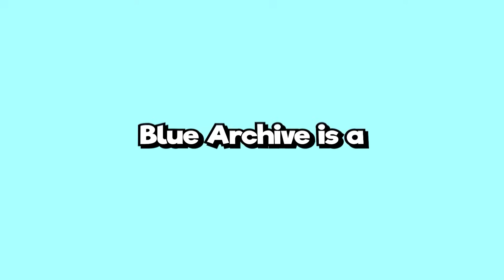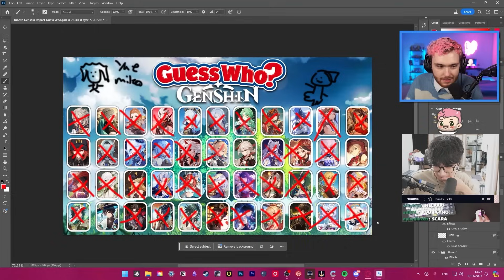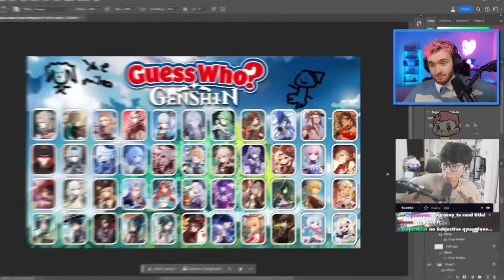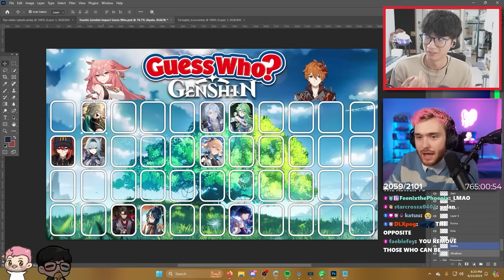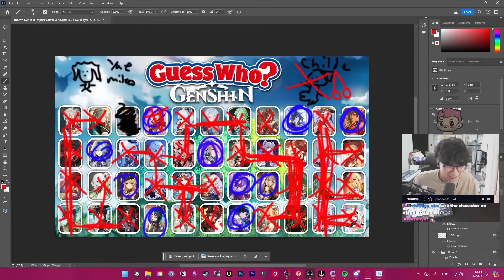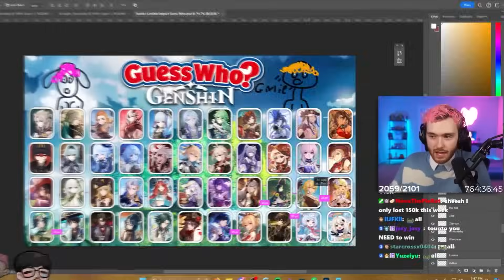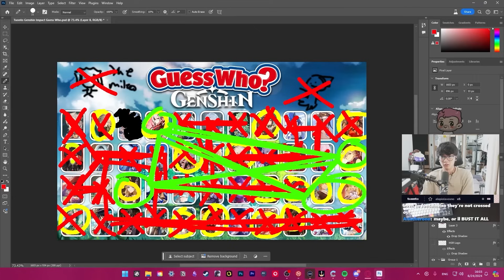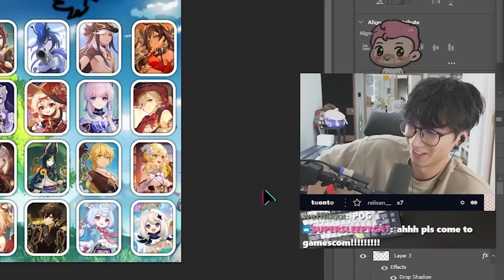GENSHIN GUESS WHO (ft. Tuonto)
Thank you to Blue Archive for Sponsoring today's video, check out the game

go sub to jake! @Tuonto